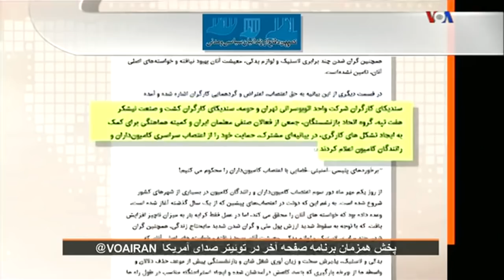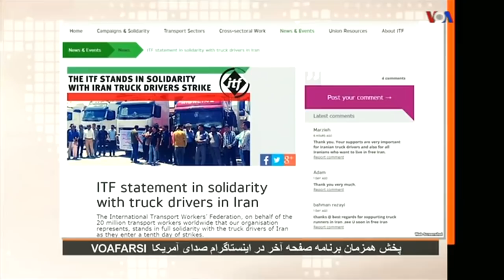VOA, Iran, مهدى فلاحتى « اعتصاب رانندگان و کاميونداران » ـ ايران ؛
VOICE OF AMERICA, VOA, IRAN, MEHDI FALAHATI, STRIKE, DRIVERS, TRUCK OWNERS,